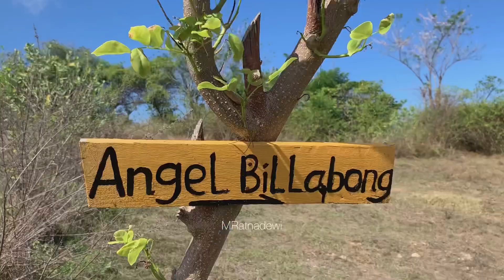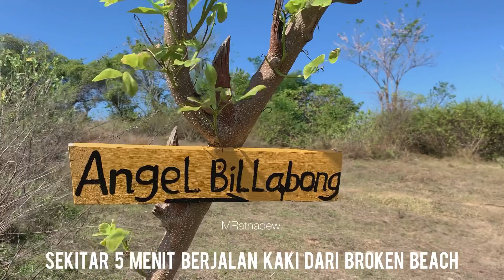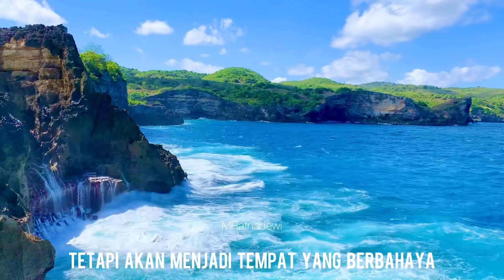NUSA PENIDA BALI | KELINGKING BEACH | BROKEN BEACH | ANGELS BILLABONG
Nusa Penida is the most magical island in Bali.

The west coast of Penida island has beautiful sights like Kelingking Beach, Broken Beach, and Angel’s Billabong

AyunkanLangkahmu menuju Nusa Penida bagian barat

Ayunkan langkahmu

Musicion : @iksonmusic